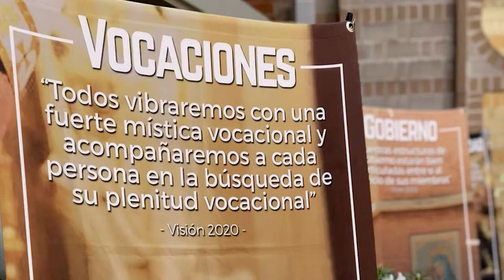Primera capacitación para directores de sección del Regnum Christi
La oficina territorial de apostolado del Regnum Christi de México y Centroamérica, organizó la primera capacitación para directores de sección, con la participación de más de 30  legionarios y laicos en la ciudad de México.